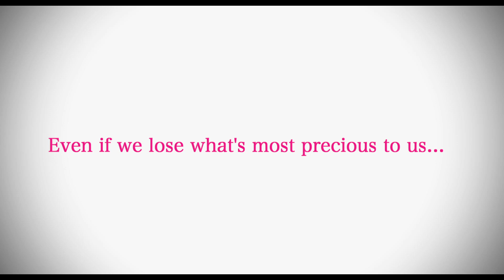In This Corner Of The World – Official Film Festival Trailer (HD)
The award-winning story of IN THIS CORNER OF THE WORLD follows a young lady named Suzu Urano, who in 1944 moves to the small town of Kure in Hiroshima to live with her husband’s family. Suzu’s life is thrown into chaos when her town is bombed during World War II. Her perseverance and courage underpin this heart-warming and inspirational tale of the everyday challenges faced by the Japanese in the midst of a violent, war-torn country. This beautiful yet poignant tale shows that even in the face of adversity and loss, people can come together and rebuild their lives.